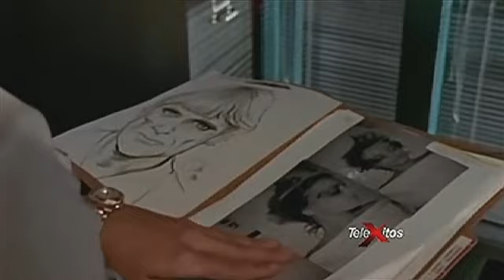Policías en bicicleta (Pacific Blue) - latino